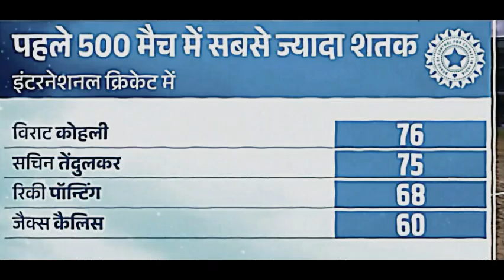76th Century|| Ft virat kohli||Ind vs wi